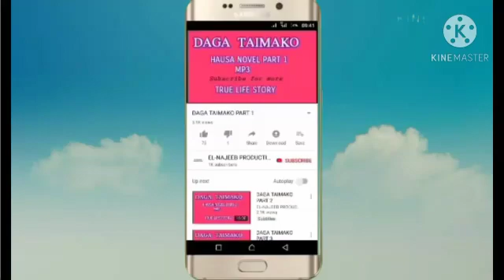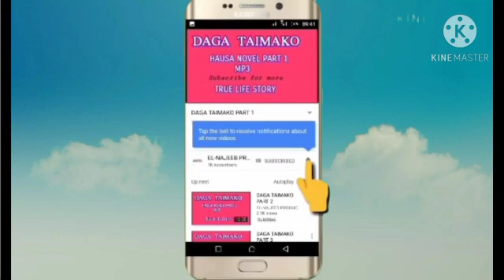Birnin Azzalumai Littafi Na Hudu Part 3 The End